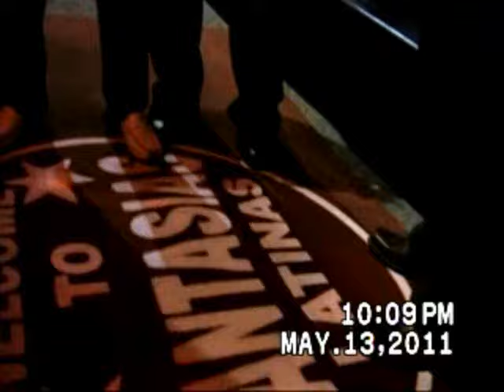Grand opening de Fantasias Latinas en Nakisaki.wmv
Grand opening de Fantasias Latinas en Nakisaki